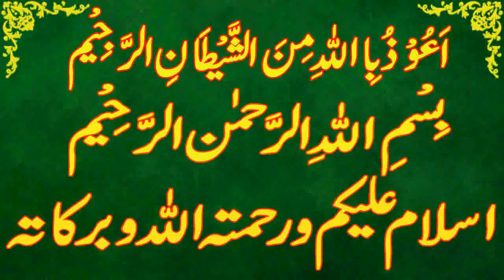Today Islamic Date |Aaj Chand Ki Kya Tarikh Hai |Islamic Calendar 2024 |Hijri date|24 June 2024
Assalamu Alaikum Wa Rahmatullahi Wa Barakatuh. aaj ham is video main baat karen ge Today Islamic Date | Aaj Chand Ki Kya Tarikh Hai | Islamic Calendar 2023 | Hijri date 24 june 2024

# zulhaj

zulhaj,
Today islamic date 24 june 2024
islamic date 24 june 2024,
punjabi calendar 2024 june .
desi calendar 2024 june .
islamic urdu calender june 2024.
jeth ki aaj kia tareekh he.
jeth ki date today.
jeth date 2024.
jeth date today.
hijri calendar.
1445 hijri calendar.
1445 hijri calendar 2024.
islamic calendar.
islamic date.
zulhaj 2024.
 zulhaj date 2024.
zulhaj date today.
zulhaj ki aaj kitni tarikh hai.
zulhaj ki aaj kya date hai.
zulhaj ki aaj kya tarikh hai.
zulhaj ki kya tarikh hai aaj.
zulhaj ki kitni tarikh hai.
 zulhaj kya tarikh hai.
zulhaj calendar 2024.
zulhaj ka chand.
2024 calendar islamic.
2024 arabic calendar.
2024 muslim calendar.
2024 islamic calendar.
2024 hijri calendar.
urdu calendar 2024.
2024 urdu calendar.
arabic calendar.
calendar 2024 islamic.
punjabi calendar.
today zulhaj date.
today zulhaj date 2024.
aaj zulhaj ki kya tarikh hai.
aaj zulhaj ki kau n si tarikh hai.
aaj zulhaj ki kya date hai.
zulhaj kya tareekh hai.
aaj islami tareekh kya hai.
aaj zulhaj ki kitni hai.
aj zulhaj ki kya date hai.
aj desi month ki date.
desi calendar.